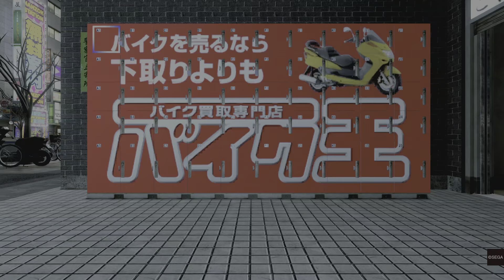YAKUZA 4 pert 18